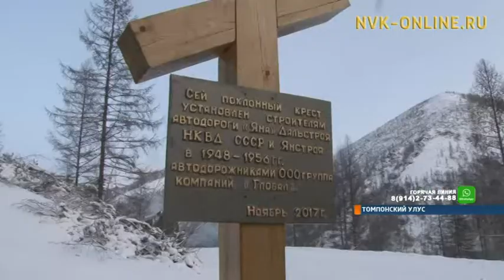Поклонный крест установили на республиканской дороге «Яна» в Якутии